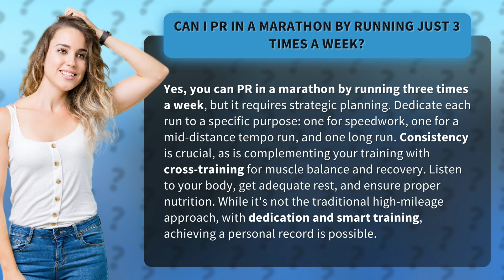Can I PR in a Marathon by Running Just 3 Times a Week?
How to PR in a Marathon with Just 3 Runs a Week • PR in a Marathon with 3 Runs • Discover the strategic approach to PR in a marathon by running just three times a week. Learn how to dedicate each run to a specific purpose, incorporate cross-training for muscle balance and recovery, and ensure proper nutrition for optimal performance. With consistency and smart training, achieving a personal record is within reach!